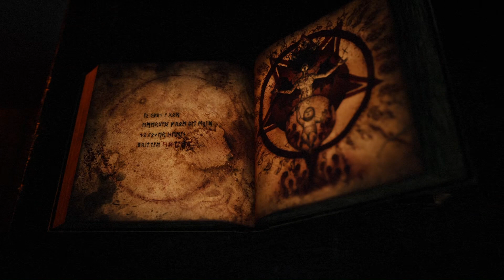How Dark Can This Get? | Bramble: The Mountain King| PT.3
*WARNING: outro sing maybe loud, watch your volume.